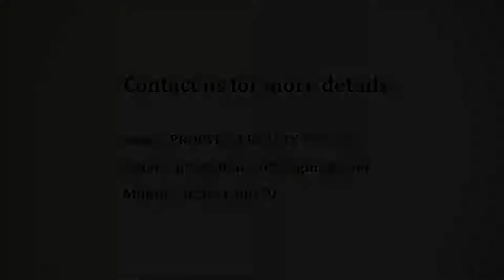Arkade Art Phase 1 - Arkade Group | Apartment in Mumbai | CommonFloor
Project Title Description - Arkade Art Phase 1 is an ultimate reflection of the urban chic lifestyle located in Mira Road, Mumbai. The project hosts in its lap exclusively designed Residential Apartments, each being an epitome of elegance and simplicity.

Builder Description - It is quite easy to define an organization solely by what services it offers. More often than not, what an entity does in the most commercial sensebecomes the sole descriptor for its purpose of existence, i.e. except for thosewho choose to add to this description by transcending their traditional role. At Arkade Group, there is more to us than what meets the eye. What was started as a passionate drive to craft abodes by Shri Mangilal R. Jain in 1984 has now turned into much more than just that. Led by people who believe in the power of passion and leaps of faith, we have become Life Investors, multiplying life & providing contentment.